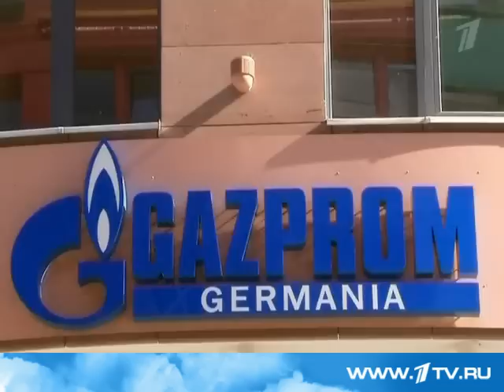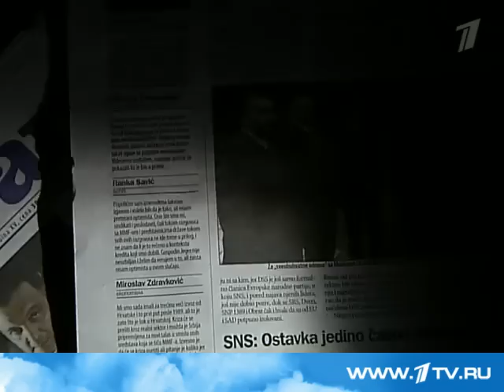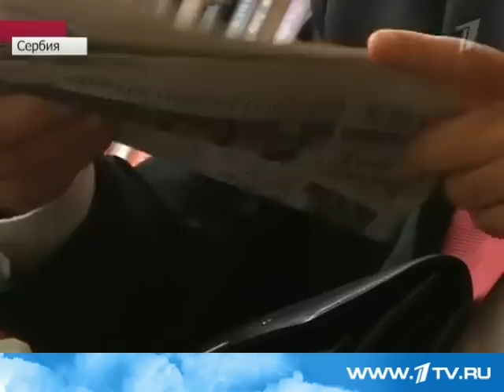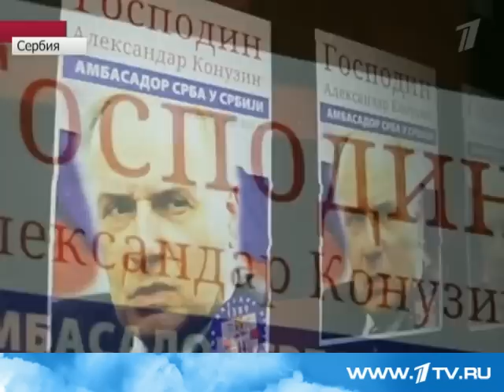1 канал На голубом газу кто и с какой целью пугает жителей Европы Россией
На голубом газу - кто и с какой целью пугает жителей Европы Россией

1 канал

На этой неделе чиновники Еврокомиссии продолжила наступление на партнеров российского Газпрома -- страны, покупающие газ у России, евробюрократы обвиняют в нарушении третьего энергопакета, дробящего закупку природного газа для поощрения конкуренции на внешних рынках. Выемки документов в компаниях-партнерах Газпрома обсуждались на этой неделе в ходе встречи главы правительства Владимира Путина и главы Газпрома Алексея Миллера. Правительство будет внимательно следить за происходящим в Европе, подчеркнул премьер.
Тем временем давление на Газпром нарастает с разных сторон - желание потребителей поторговаться в таких крупных сделках порой толкает их к использованию странных и небезупречных методов.
Что бы ни говорили, а главный объект сегодняшнего противостояния в мире - это ресурсы и контроль за способами их доставки. При этом там, где это возможно, для сведения счетов с конкурентами, используется грубая военная сила, как это было в Ираке и в Ливии. Там, где использование силы чревато или невозможно, в ход идут пиар-технологии, политический шантаж, а иногда и полицейские меры.
Запуская газ по "Северному потоку" напрямую в Западную Европу, Россия впервые избавляется от досадной зависимости от транзитных стран. На очереди - начало строительство "Южного потока", который позволит без посредников обеспечить энергией юг европейского континента. Естественно, что все это вызывает нервозность.
Больше всего российские трубы раздражают тех, кто боится утратить контроль над Европой и влияние на Россию, ведь известно, что возможность Запада манипулировать ценами на энергоносители в свое время дорого обошлась Советскому Союзу.
"Русская разведка стоит за убийством премьер-министра Сербии Джинджича". "Россия использует Косово для шантажа". "Крупные российские энергетические проекты в Сербии - результат деятельности пророссийской пятой колонны". С такими сериалом обвинений в адрес России на этой неделе обрушилась белградская газета "Данас". И так четыре дня подряд из номера в номер.
"Думаю, что надо было бы ожидать пересмотра подписанных с Россией соглашений уже хотя бы потому, что представители исполнительной власти не раз проговаривались о том, что, скажем, нефтяная индустрия Сербии продана русским по привилегированным ценам в качестве компенсации за поддержку России в защите территориальной целостности Сербии", - сказала автор, корреспондент газеты "Данас" Снежана Чонградин.

09 октября 2011